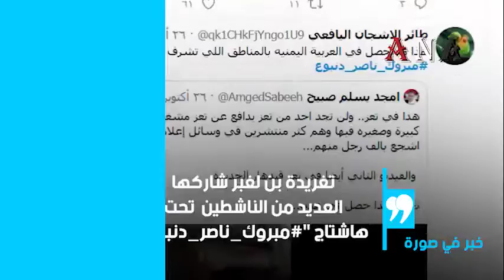" مبروك ناصر دنبوع " هاشتاج يكشف حجم فساد أقارب هادي